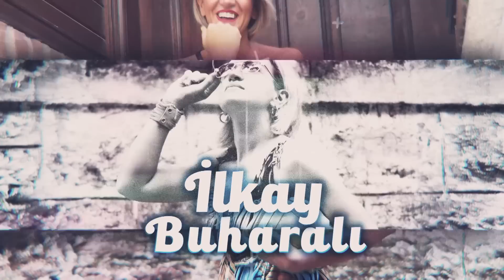DİKKAT! ŞENAY DEVİ TARİH VERDİ TEK TEK UYARDI! 2023'ÜN EN KRİTİK AYI! ŞUBAT AYI BURÇ YORUMLARI!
Şenay Devi Youtube Kanalı:  @astrodehasenaydevi

00:00 Giriş
02:27 adresinden astroloji eğitimi ile ilgili ayrıntılı bilgiye ulaşabilirsiniz.
04:30 Şubat Ayı nasıl enerjilerle geliyor?
17:37 21-24 Şubat tarihlerindeki gökyüzü olayına dikkat!
30:32 Koç Burcu Şubat Ayı Burç Yorumları
32:17 Boğa Burcu Şubat Ayı Burç Yorumları
34:30 İkizler Burcu Şubat Ayı Burç Yorumları
37:30 Yengeç Burcu Şubat Ayı Burç Yorumları
39:35 Aslan Burcu Şubat Ayı Burç Yorumları
42:18 Başak Burcu Şubat Ayı Burç Yorumları
44:18Terazi Burcu Şubat Ayı Burç Yorumları
46:10 Akrep Burcu Şubat Ayı Burç Yorumları
48:23 Yay Burcu Şubat Ayı Burç Yorumları
50:22 Oğlak Burcu Şubat Ayı Burç Yorumları
52:52 Kova Burcu Şubat Ayı Burç Yorumları
54:52 Balık  Burcu Şubat Ayı Burç Yorumları